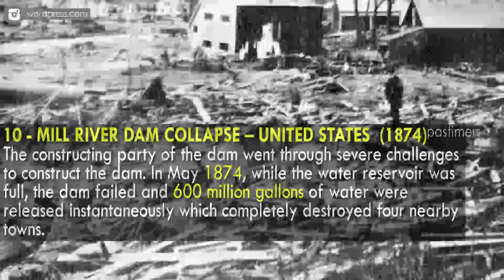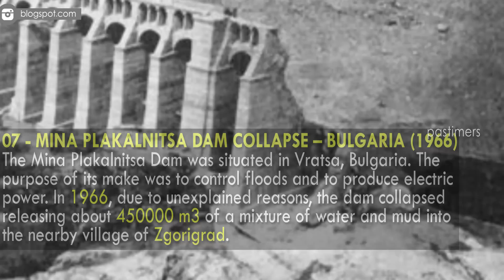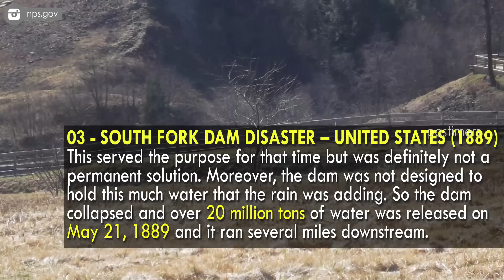Top 10 Worst Dam Disasters Ever || Pastimers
Dams are created by highly talented engineers with claims that these buildings are built to stay for centuries to come.